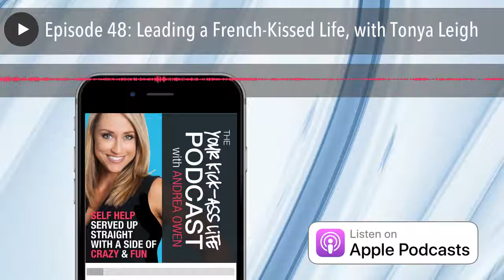Leading a French-Kissed Life, with Tonya Leigh [Your Kick-Ass Life Podcast with Andrea Owen]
It’s that time again, time for another episode of the Your Kick-Ass Life podcast. Today we’ve got the talented and savvy Tonya Leigh. Tonya is a master-certified life coach who has spoken to global audiences. As the CEO of French Kiss Life, her company, she is on a mission to inspire women to cultivate lives of joie de vivre.

After you hear my very bad attempt at French, we talk about the origins of French Kiss Life; it was born out of Tonya’s experience in Paris ten years ago. She was in the Luxembourg Gardens and noticed lovers kissing (I didn’t ask if there was lots of slobbery tongue), people were strolling about and generally enjoying their lives; all of which was in direct contrast to how she felt: overwhelmed, stressed and overwrought by everything that was wrong in her life.

In that moment Tonya knew she too wanted to enjoy every day of her own life. She wanted to go after what she wanted without struggle and discomfort, instead with ease and grace and enjoyment.

She came home with the mission to seek quality and make every day as beautiful as possible, and to make the journey to the dream as beautiful as the dream itself! YAHOOOO!

We also talk about:

* Why dialing it down doesn’t serve yourself or anyone else.
* What’s the boogeyman in our emotional closets?
* How to gain more confidence, more opportunities in your life.
* What’s the best personal development system in the world?
* How to take responsibility for your emotions, without apologizing for them.

That’s how she began French Kiss Life and chose to embrace and see life as perfect, no matter how messy or real it got. And it does get messy and real for her, she has a teenager at home and has a growing entrepreneurial business; all of which challenges her to face her own “stuff”.

But that doesn’t mean it isn’t perfect. Yes it’s been a journey to have that perspective but as a result, her life has become a playground. If she wants champagne on a Wednesday she has champagne on a Wednesday! If she wants to light a candle and bask in its glow for a moment she does.

None of that means she goes through life without challenges. It simply means those challenges afford her a way of saying “How am I going to make this challenge into a victory?” Rather than feeling defeated, stressed and overwhelmed by the challenge.

Taking that perspective has shifted her life, something that didn’t happen overnight but did happen. We also talk about why the perspective has to come before the shift happens, why healing ourselves is needed too, and how we can train our powerful minds to look for what’s good in everything and to focus on that goodness, rather than what’s wrong and what’s broken.

We also talk about the power of not apologizing, and why apologizing unnecessarily is SO many of us do! There’s tons of great insights, laughter and joy on this episode. Listen in to hear all of this on the 48th edition of the Your Kick-Ass Life podcast!